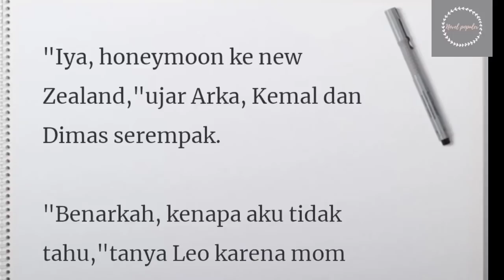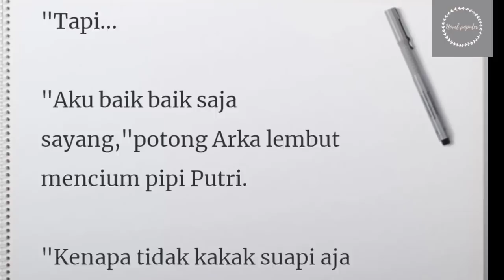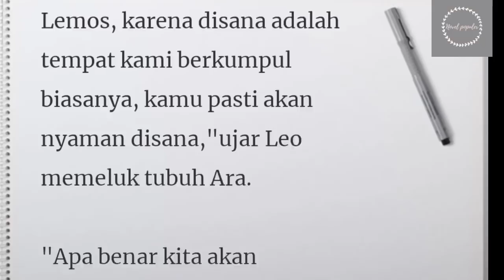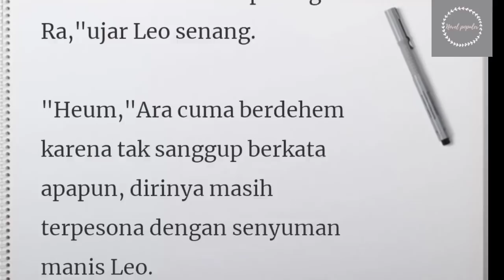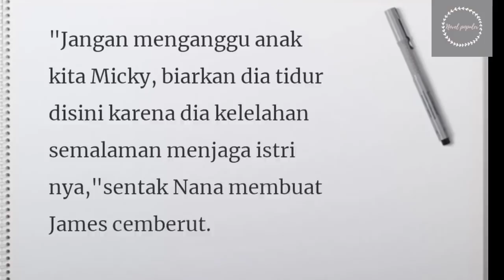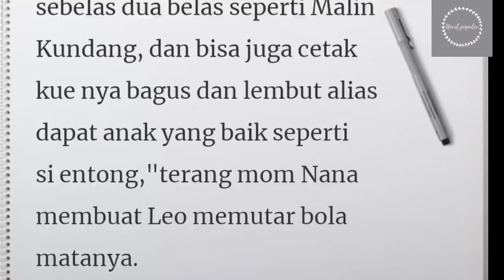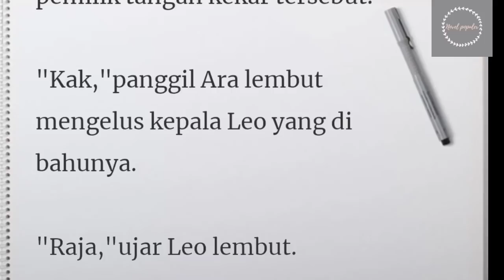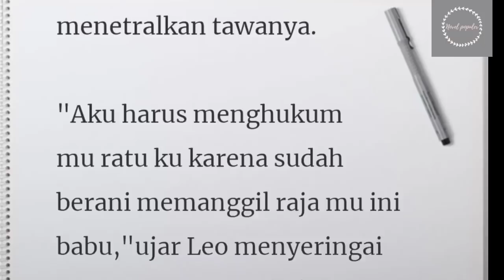Anak Kembar Presdir Episode 125-126